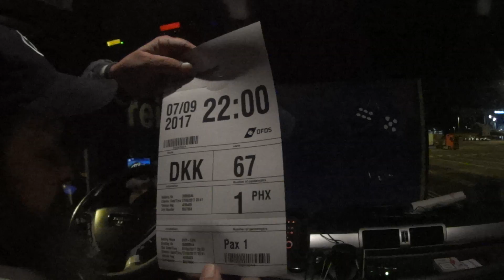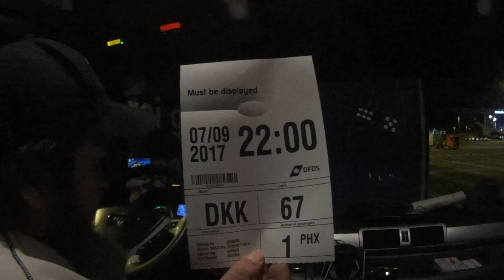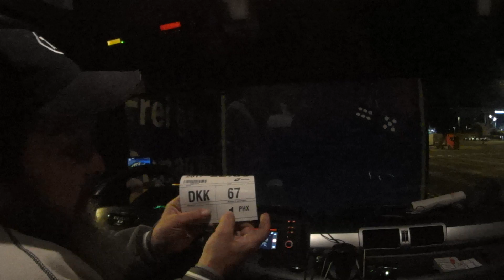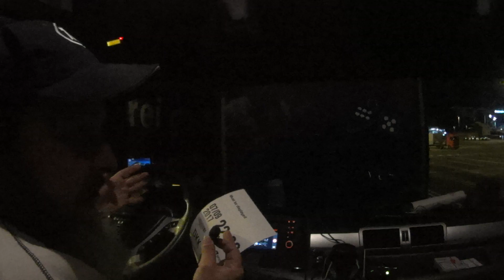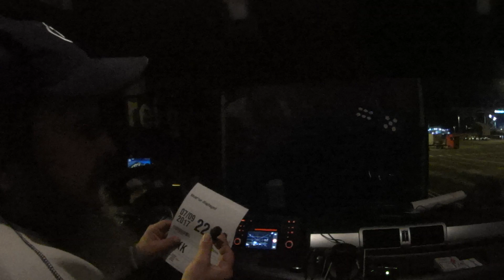Jízda kamion cesta na loď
objednávky ke mě na facebook do zprav :)

V případě že chcete dobrovolně podpořit tento kanál je bankovní spojení    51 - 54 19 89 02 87 / 0100

KAMERA : Sony AS15
Edit by dejwii
Bama Country - non copyrighted instrumental Country music
Best of Country Music Free NoCopyright #1
Modus Operandi (M. O.) - Wes Hutchinson ( Country Folk Bright ) - No Copyright Instrumental
Runaways - Non Copyright Music [Country Folk]